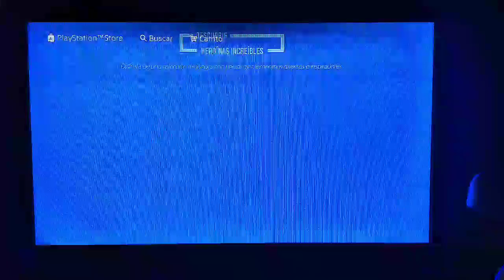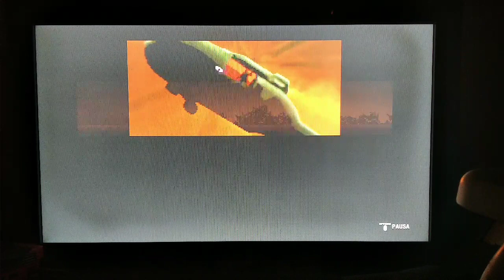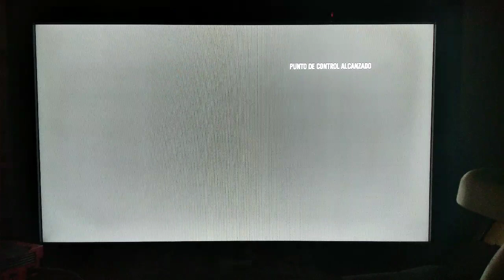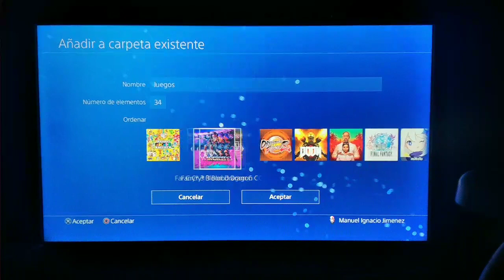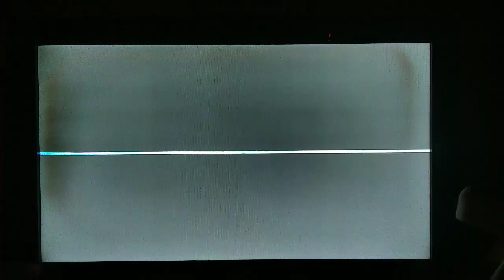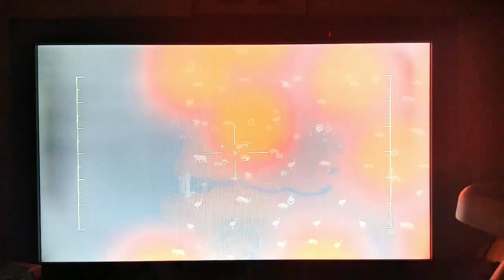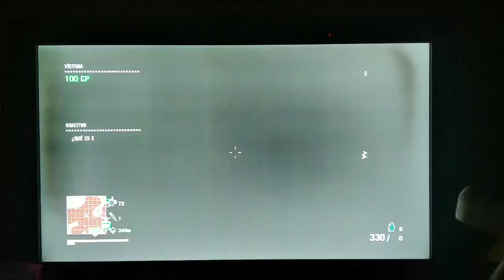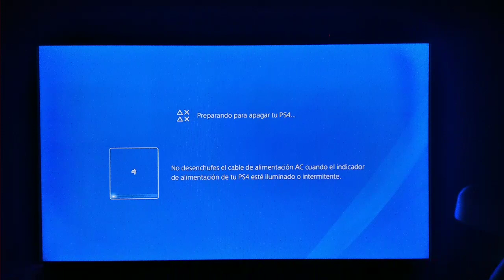145 Far Cry Dragon